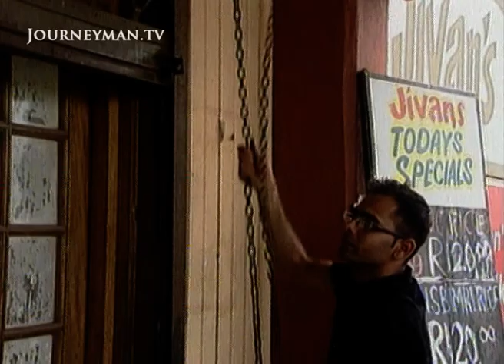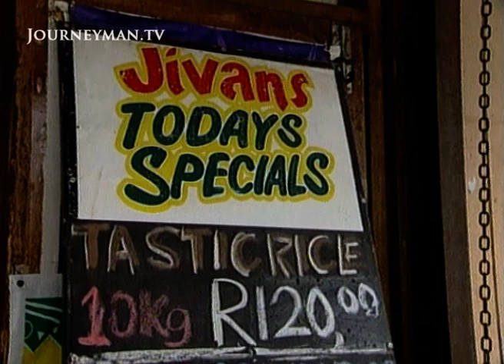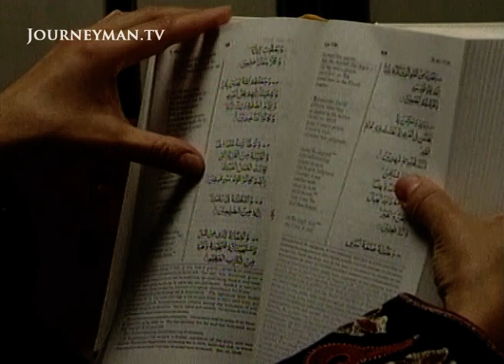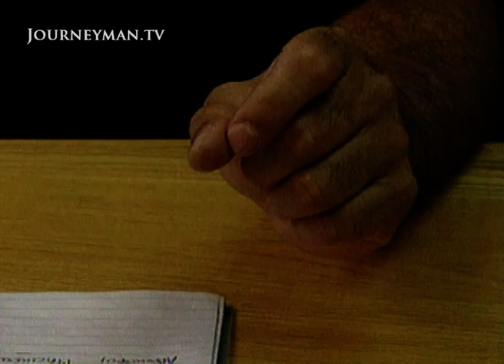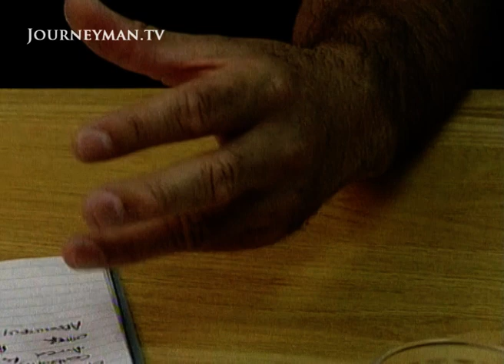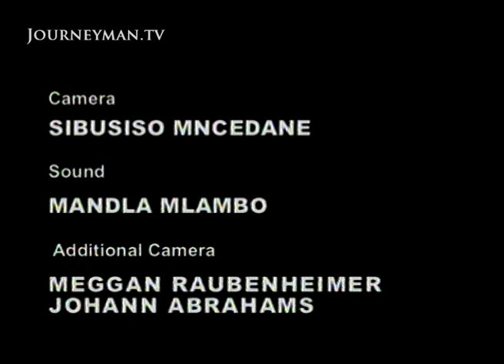Inside Pretoria's most violent suburb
Laudium has been described in the media as one of South Africa's most violent townships. In a place where violence, robbery, and murder a daily occurrences, it's plain to see why.

The end of apartheid in South Africa promised new wave of opportunity and positivity nationwide. Yet one Pretorian suburb in particular, Laudium, was left behind as investment and talent quickly upped to more affluent areas of the country. Over ten years on, what remains in Laudium is an ever-growing cycle of crime for the residents of Laudium after it was turned it into a hotspot for robbery, drug abuse, and murder.